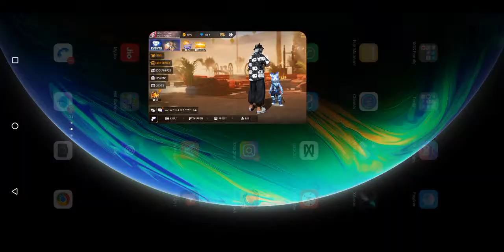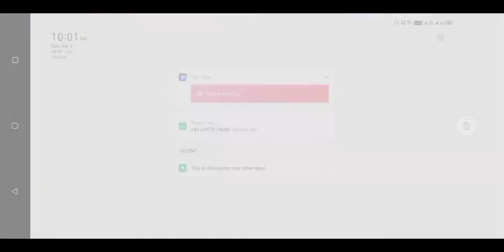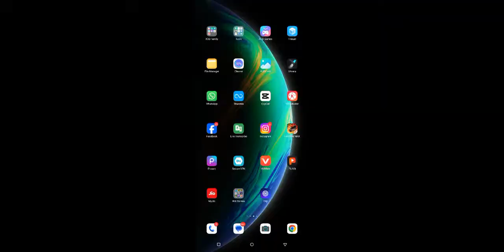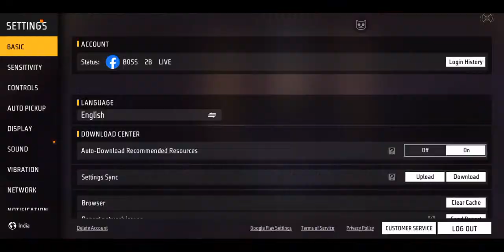FREE FIRE LIVE GIVEAWAY COUSTOM ROOM | FF LIVE TEAM CODE GIVEAWAY | FF LIVE REDEEM CODE GIVEAWAY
NEW SEASON CSR 😎 PUSH TO TOP 1 GRANDMASTER 😎👽 classyff nonstopgaming freefirelive rai ⭐